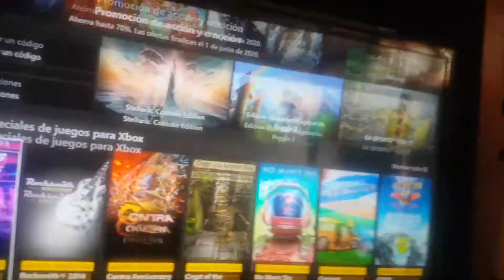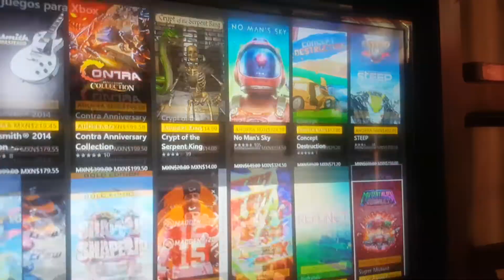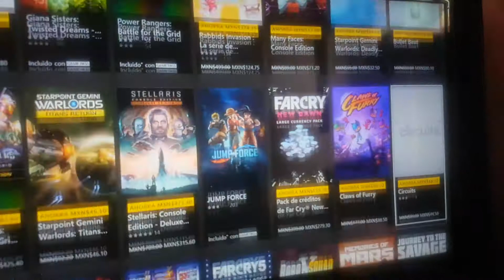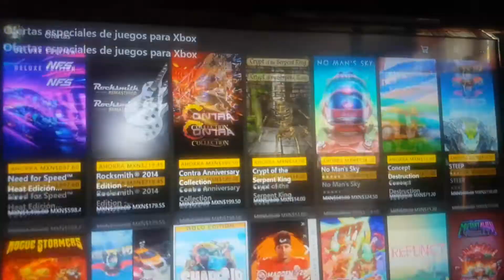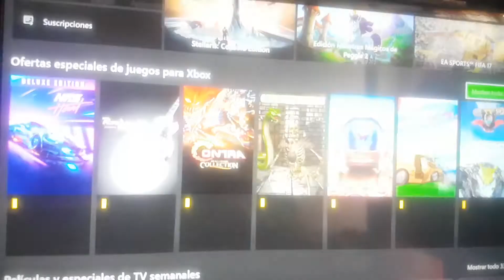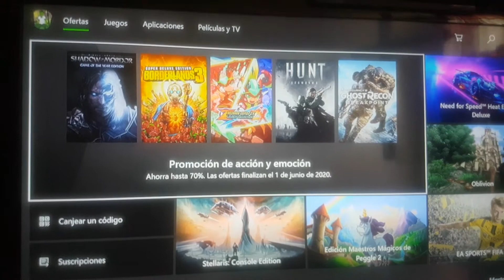Ofertones especiales de juegos de Xbox one sabado y domingo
Aqui estan los ofertones especiales de Mega man y Contra en la Xbox one un juego de aniversario de Contra un pack de 30 aniversario de Mega man que ha sido en 2018 el Mega man zero/zx legacy collection que han pasado 3 meses desde que se estreno en el Switch y la Xbox one esto seria todo no olviden dejar doble likeazo 👍 por 2 dias si quieren tener uno de los juegos de los ofertones especiales en la Xbox one recuerden tienen hasta el lunes nos vemos en otro video Grin se despide y sayonara gentes 😉